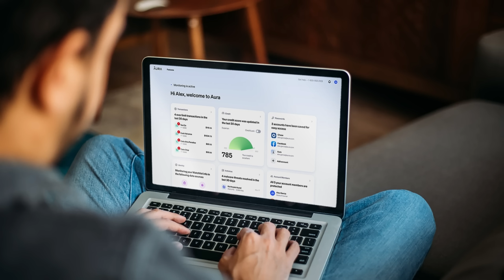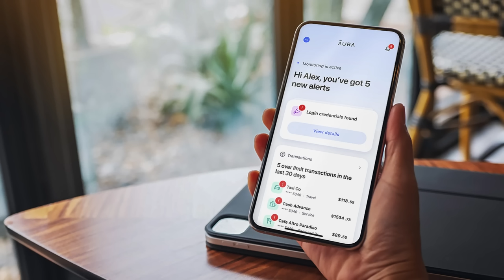Andrew Tate & Michael Franzese v Matrix - Podcast 594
Spelled “E” “A” “R” “N” “I” “N” in the Google play or Apple app store.
When you download the EarnIn app type in Shaun Attwood under PODCAST when you sign up – it’ll really help the show. Shaun Attwood under PODCAST.